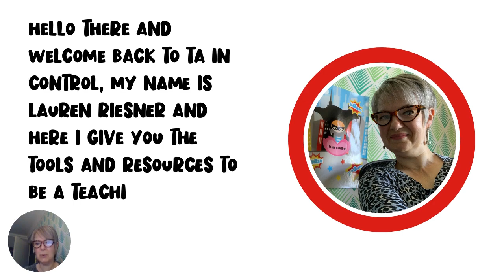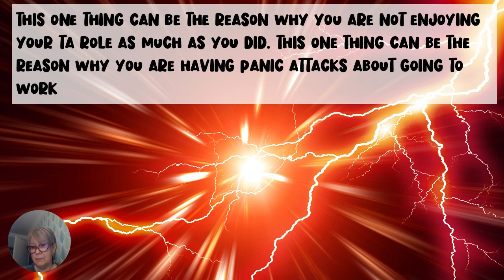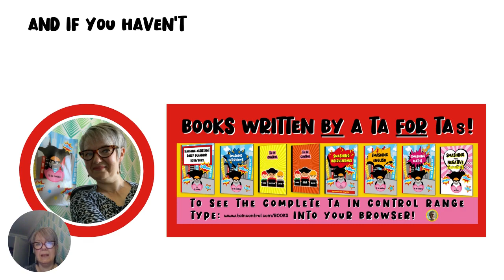THE LITTLE KNOWN REASON TAS HAVE ANXIETY ABOUT THEIR JOB!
In this video I tell you about a very significant reason why TAs suffer from anxiety in their jobs.

All of my books, videos and resources have been created through my 20 years as a TA/HLTA/1:1 TA and through the experiences of TAs currently working across the UK.  My books, videos and other resources are designed to SOLVE the every day problems TAs encounter in their work so that YOU can be a TA working at your MOST CONFIDENT BEST!

❤️You can find my ALL my TA IN CONTROL PLANNERS

❤️You can find ALL my TA IN CONTROL BOOKS (including 'SMASHING INTERVIEWS'

❤️You can get to my TA IN CONTROL Facebook Group

❤️And if you suffer with self-doubt, lack in confidence and keep wishing things were different, come and join TA CONFIDENCE MINDSET Membership programme